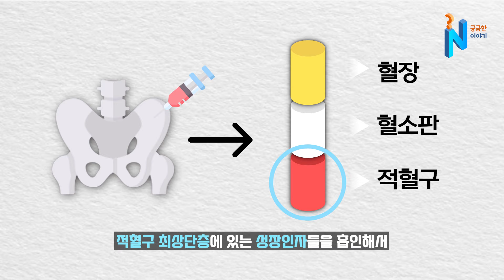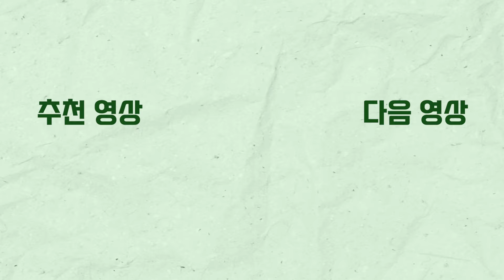무릎 관절염 주사치료에 대해 알려드립니다! 🔥🔥 ㅣ궁금한이야기N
오늘은 강남나누리병원 관절센터 박태훈 부원장님과 함께
무릎 관절염 주사치료에 대해

무릎 관절염에 사용되는 주사치료 종류,
단계별 주사치료 등
무릎 관절염 주사치료에 대한 궁금증을 풀어드립니다~

⭐우리 가족 건강을 지키는 나누리병원TV